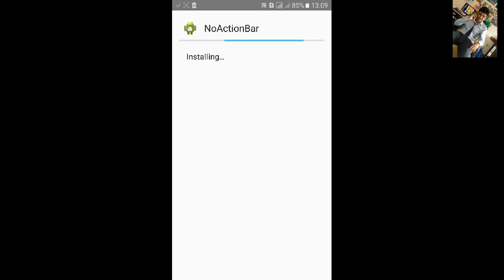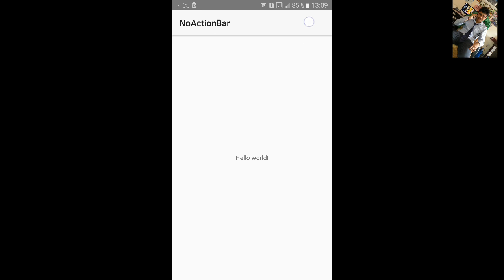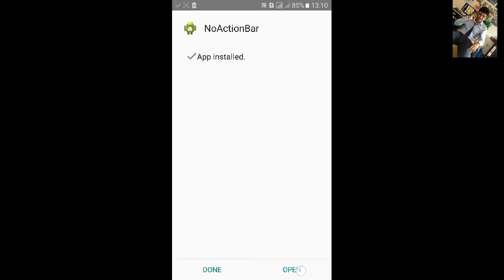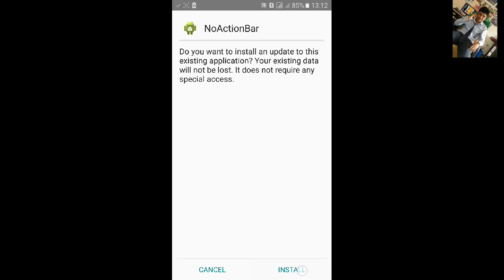AIDE Tutorial - 28 No ActionBar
Remove ActionBar
Hide ActionBar
NoActionBar